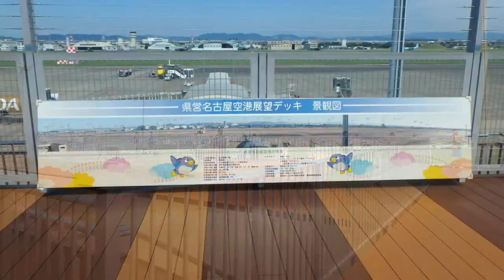県営名古屋空港 - 小牧市：20170914